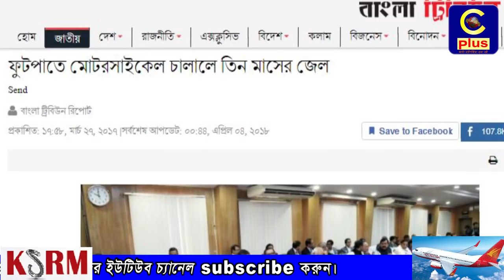পথচারীদের হাঁটা চলার ব্যবস্থাটিকে হেনস্থা করতেই যেন ফুটপাতে দখলে নেমেছে মোটর সাইকেল চালকরা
থচারীদের হাঁটা চলার ব্যবস্থাটিকে হেনস্থা করতেই যেন ফুটপাতে দখলে নেমেছে মোটর সাইকেল চালকরা। ফুটপাত,শব্দটি যেন তৈরীই হয়েছে শুধুমাত্র পথচারীদের জন্য। রাস্তায় নিরাপদে চলাচলের জন্য পথচারিদের জন্য এই ব্যবস্থা।